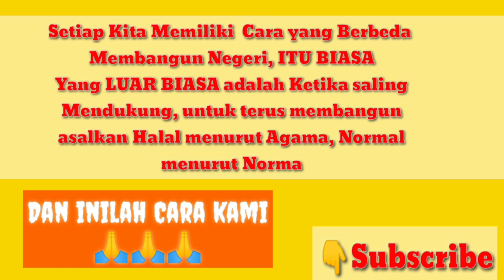AKU TULIS PAMPLET INI || WS Rendra || atta hattam TV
WS Rendra: Aku Tulis Pamplet Ini//Potret Pembangunan//Chanel TV Dokumentasi (TV DC)
Edit by: Apk.Kinmaster
Gambar ilustrasi: Suara.com
Puisi Rendra TVDokumentasi Pembangunan AkuTulisPamplet Ini